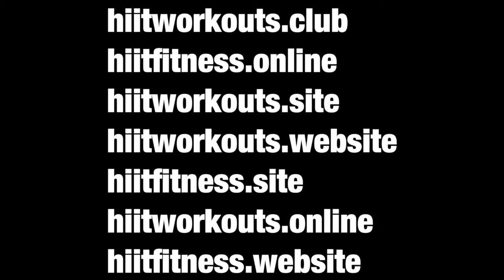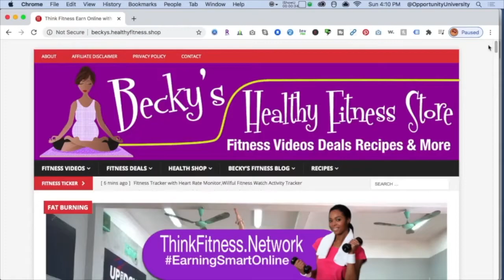Get A Free Fitness Website Store When You Share On Social Media